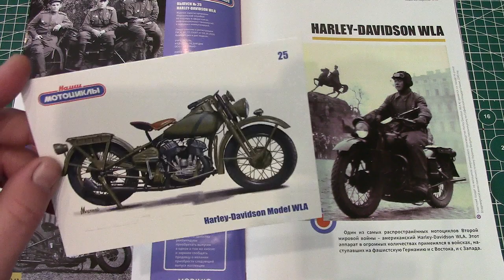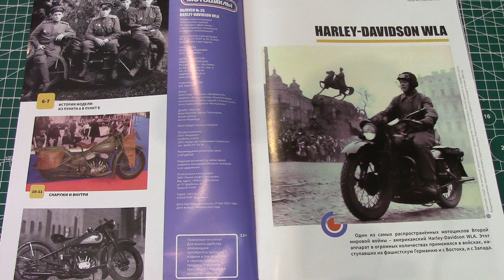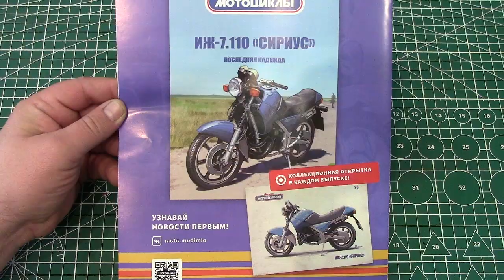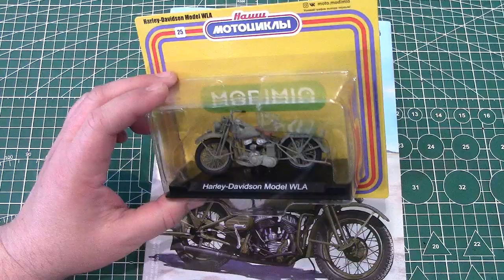Наши мотоциклы Harley Davidson WLA №25 MODIMIO